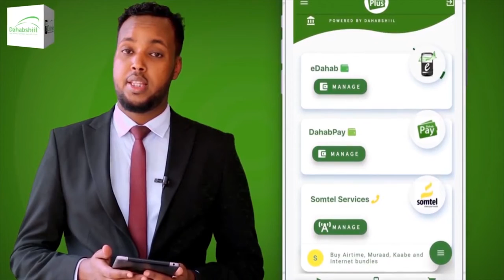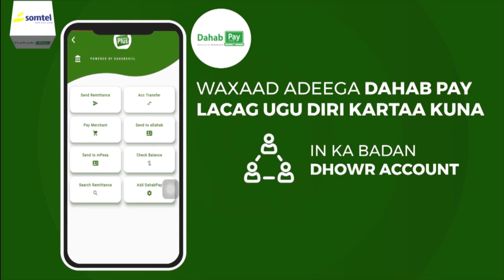"Rajo wanaagsan ayaan kaqabnaa Maxamuud Xaashi iyo kooxdiisaba..." Xog. Maaliyada ee xisbiga Waddani